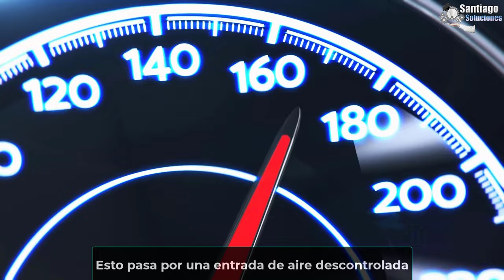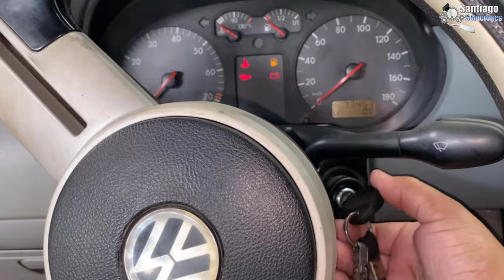Por Esto Se Acelera Solo y Sin Razón y se Suben y Bajan las RPM